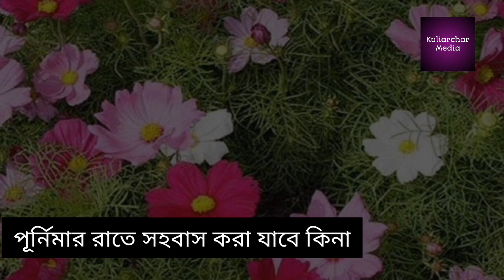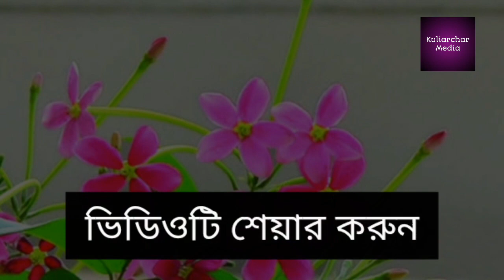পূর্নিমার রাতে স্বামী স্ত্রী সহবাস করা যাবে কিনা??